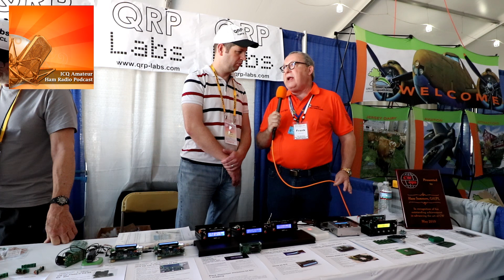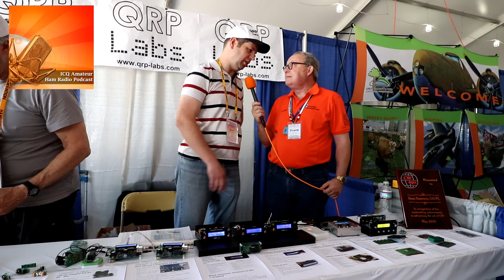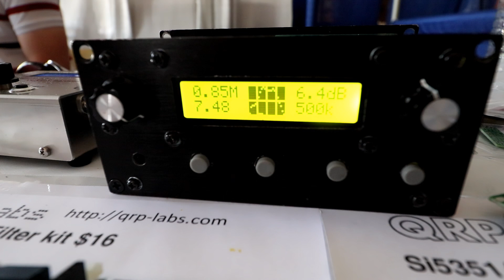QRP Labs Ethos of QRP Kit Manufacturer & Provides an update to the QSX Kit at Dayton Hamvention 2019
Get the latest Amateur / Ham Radio News delivered to your inbox

The ICQ Amateur / Ham Radio Podcast is produced advert free because of donations from listeners like you.

ICQ Amateur / Ham Radio Podcasts Frank Howell (K4FMH) discusses the upcoming QSX 40m SSB transceiver kit, which will provide SSB, AM, FM, PSK31 and RTTY modes with Hans Summers  (G0UPL)